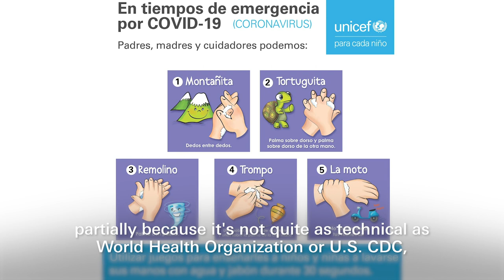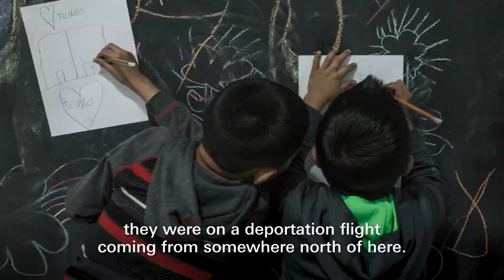Ask the Experts: UNICEF Honduras' Mark Connolly on Empowering Kids During the Pandemic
From U-Report mobile messaging to educational TV programming, UNICEF Honduras is helping children stay engaged and learning during the COVID19 lockdown. This week, we talked with UNICEF's Mark Connolly about what it takes to stay nimble and responsive throughout this pandemic.